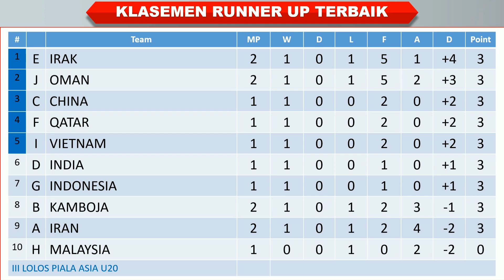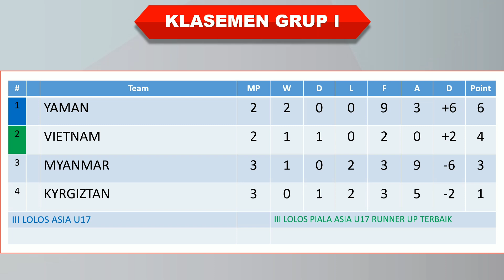Hasil Kualifikasi Piala Asia U17 2025│ Kyrgiztan vs Myanmar │ Minggu, 27 Oktober 2024 │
Uzbekistan 1-0 Irak
Bhutan 0-1 Bahrain
Afghanistan 3-2 Bangladesh
Brunai 0-10 Turkmenistan
Tajikistan 2-0 Oman
Kyrgiztan 1-2 Myanmar

Hasil lengkap Kualifikasi Piala Asia U17 2025
Hasil lengkap Kualifikasi Piala Asia U17 2025 malam ini
Hasil lengkap Kualifikasi Piala Asia U17 2025 hari ini
Hasil siaran langsung Kualifikasi Piala Asia U17 2025 malam ini
Siaran langsung Kualifikasi Piala Asia U17 2025 malam ini
Hasil siaran langsung Kualifikasi Piala Asia U17 2025
Klasemen terbaru Kualifikasi Piala Asia U17 2025
Klasemen Kualifikasi Piala Asia U17 2025 tadi malam
Klasemen Kualifikasi Piala Asia U17 2025 hari ini
Siaran langsung Kyrgiztan vs Myanmar
Hasil Kyrgiztan vs Myanmar
Hasil Kyrgiztan vs Myanmar malam ini
Hasil pertandingan Kyrgiztan vs Myanmar 2022
Hasil Kualifikasi Piala Asia U17 2025 Kyrgiztan vs Myanmar
Top skor terbaru Kualifikasi Piala Asia U17 2025
Klasemen sementara Kualifikasi Piala Asia U17 2025